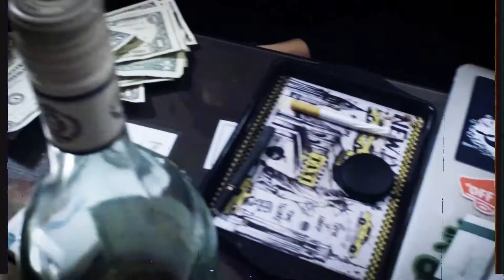Music Video For Fun